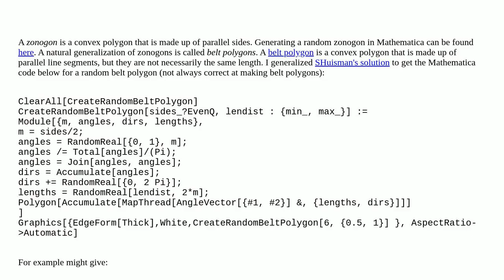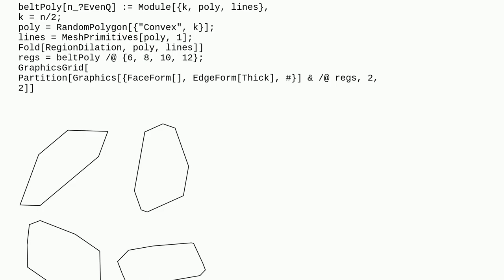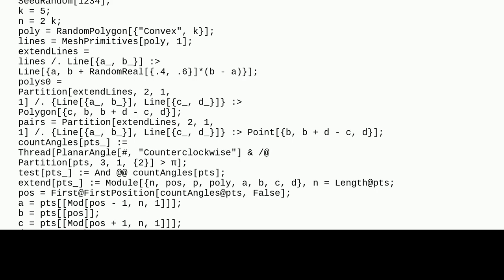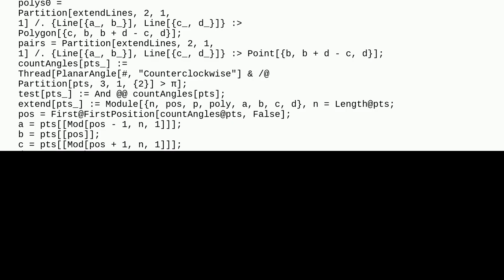Mathematica: How to create a random belt polygon or belt polyhedron?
How to create a random belt polygon or belt polyhedron?

A special thanks goes out to the community

  computational-geometry generative-art polyhedra regions polygons